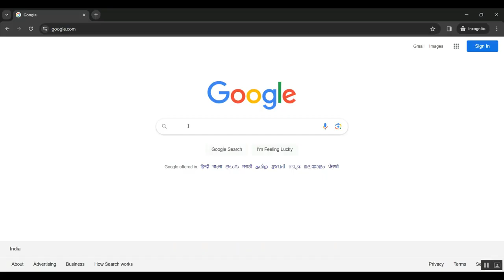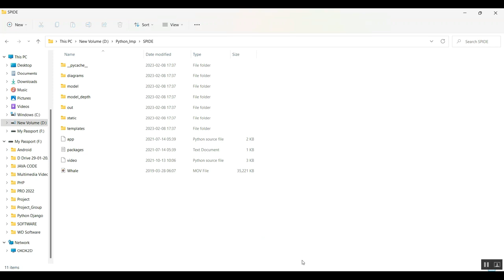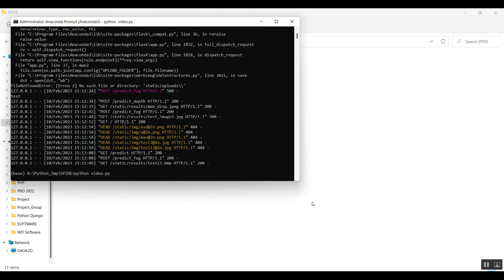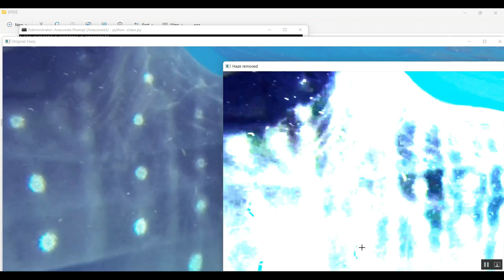Deep Illumination Aware Dehazing With Low Light and Detail Enhancement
IEEE PROJECTS 2024 TITLE LIST

* Complete Source Code
* Complete Documentation
* Complete Presentation Slides
* Flow Diagram
* Database File or Dataset
* Screenshots
* Execution Procedure
* Video Tutorials
* Supporting Softwares

Support Specialization
* 24/7 Support
* Ticketing System
* Voice Conference
* Video On Demand
* Remote Connectivity
* Document Customization